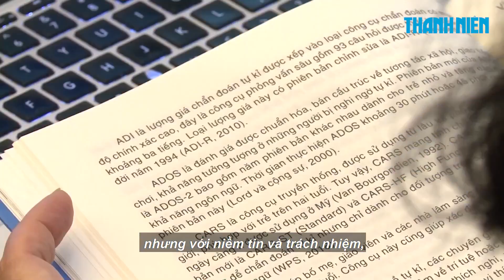Nhiều sao Việt gấp chong chóng, biểu diễn gây quỹ giúp trẻ tự kỉ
Chương trình nghệ thuật “Cùng chong chóng sắc màu lan tỏa yêu thương” đã diễn ra tại nhà hát Hòa Bình, truyền thông điệp yêu thương đến trẻ tự kỉ. Sự kiện này nằm trong chuỗi hoạt động của dự án “Nâng cao nhận thức về tự kỉ ở trẻ em Việt Nam".

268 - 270 Nguyễn Đình Chiểu, Phường Võ Thị Sáu, Q.3, TP HCM